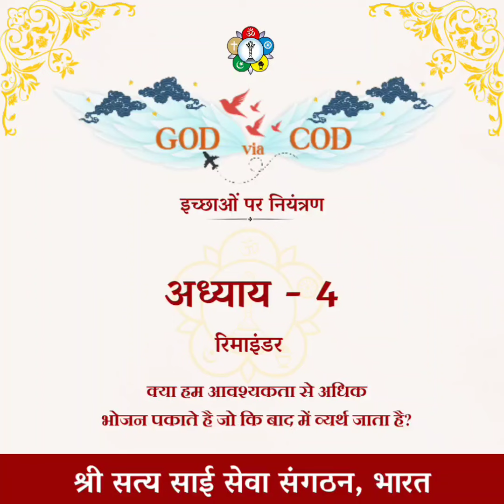GOD via COD | Reminder | Episode-4 | Do not Waste Food (Hindi)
साई राम ,

पिछले गुरुवार, 08 फ़रवरी  2024, इच्छाओं पर नियंत्रण श्रृंखला के चौथे एपिसोड में, हमने भोजन के अपव्यव को रोकने हेतु अपनी एक और आदत पर विचार किया था।

आइए लगभग 1:30 मिनट के इस संदेश को इस साधना को जारी रखने के लिए एवं अपने संकल्प को दृढ़ करने के लिए एक अनुस्मारक के रूप में लें।

जय साई राम

National Team
SSSSO India